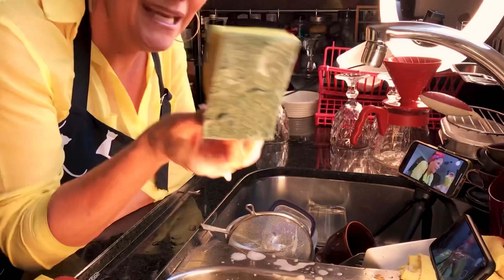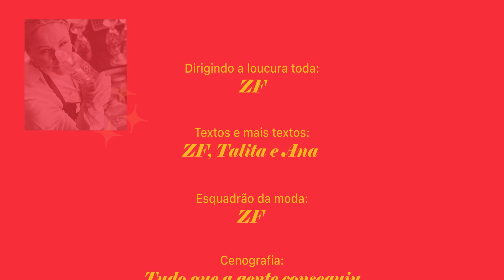Novena Da Louca | Marta Catarina em “A Louca da Pia” #1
👉 Quer acompanhar de pertinho todas as novidades da Louca da Casa e ainda receber conteúdos EXCLUSIVOS?

No primeiro dia da Novena da Louca, você vai conhecer a querida Marta Catarina: uma mulher com algumas Loucas habitando em sua cabeça e que, provavelmente, já devem ter tirado você do sério também!

Hoje, por exemplo, Marta está indignada com os arranhões na sua panela de teflon e com a esponja verde-amarela que já ficou toda estragada na primeira semana de uso.

Acompanhe agora o primeiro dia da Novena da Louca com Marta Catarina!